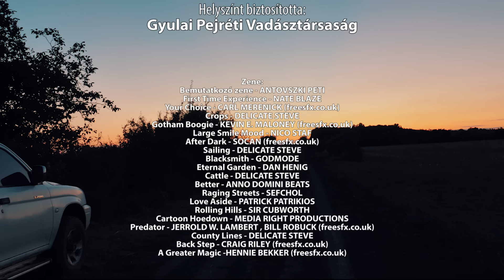Vadkaland (13.rész) - ŐZBAK VADÁSZAT (2/1)